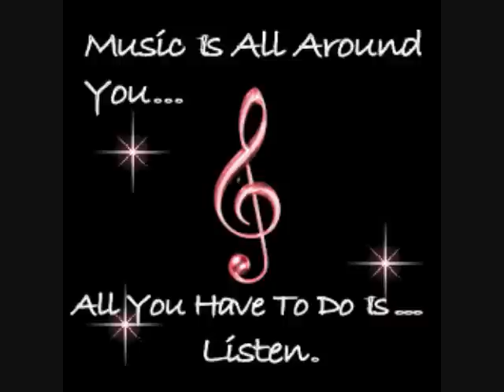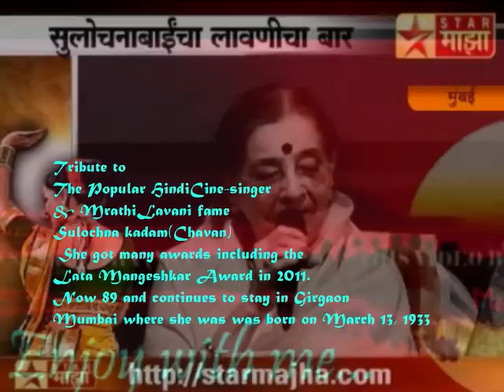woh aaye hain,dil ko qarar aa gaya_ Malika Salomi_Rupa& Kamran_ Sulochana Kadam_Krishna Dayal_a tri.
Song :Wo aaye hain dil ko qaraar aa gaya hai..
Film: Malika Salomi , 1953,
Singer: Sulochana Kadam,
Lyricist: Farooq Qaiser,
Music Director: M. A. Krishna Dayal,
Directot : Mohammed Hussain
Cast: Kamran,Roopa Verman,Krishna Kumari, Helen, Amrit,
Production Co. : Comedy Pictures,

Lyrics :-
wo aayen hain
dil ko karaar aa gaya hai
wo aayen hain
mohabbat pe phir se
nikhaar aa gaya hai
wo aayen hain

huye poorey armaan
khili dil ki kaliyaan
huye poorey armaan
mera aaj rashk-e-bahaar aa gaya hai

tapakne lagi hain adaaon se masti
nigaaon mein phir se khumaar aa gaya hai

main apni wafaaon ke qurbaan jaaun
mera chain mera karaar aa gaya hai

Malika Salomi
Album by Iqbal Qureshi, Krishan Dayal
1

Mai Matwali Nagin Hu

3.00 -

Meena Kapoor    Malika Salomi

2.

Wo Aaye Hai Dil Ko Karar Aa Gaya

4.45 -

Sulochana Kadam

3 .
Tadpati Hai Meri Ashko Me

4.50 -

Madhubala Jhaveri

4.
Katar Daale Hain Par Sayyaad Ne Varanaa Ye Dikhalaate

3.00 -

Madhubala Jhaveri

5.
Aayi Sawan Ruth

1.00 -

Meena Kapoor

6 .

Khanjar Se Apne Chir Na Sina

1.00 -

Sulochana Kadam, Iqbal

1
Layega Khinch Kar
Sulochana Kadam,iqbal Bibi
3:15

2
Ab To Aa Jao
Madhubala Jhaveri
3:18

3
Katar Dale Hai
Madhubala Jhaveri
3:23

4
Main Matwali Nagan Hoon
Meena Kapoor
3:03